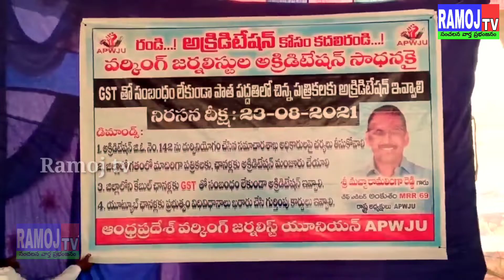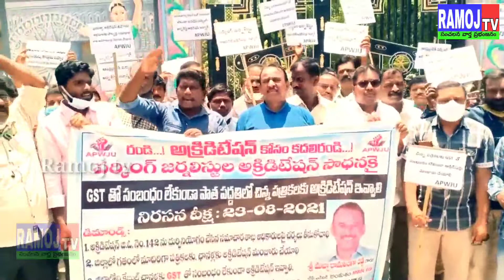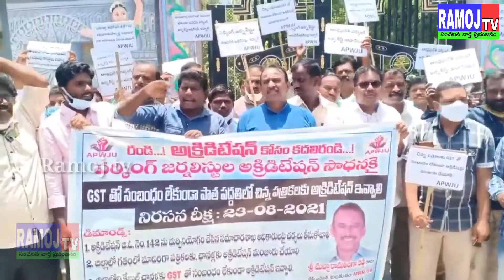అనంతలో కదంతొక్కిన జర్నలిస్టులు...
రాష్ట్రంలో జర్నలిస్టులు ఎదుర్కొంటున్న వివిధ సమస్యలపై ఈ రోజు అనంతపురం నగరంలోని కలెక్టరేట్ కార్యాలయం ఎదురుగా ఆంధ్రప్రదేశ్ వర్కింగ్ జర్నలిస్ట్ యూనియన్ ఆధ్వర్యంలో మచ్చా రామలింగారెడ్డి రాష్ట్ర అధ్యక్షులు ఆంధ్రప్రదేశ్ వర్కింగ్ జర్నలిస్టుల నిరసన దీక్ష కార్యక్రమం జరిగింది ఈ కార్యక్రమంలో రాష్ట్ర ఆర్గనైజింగ్ సెక్రెటరీ వెంకటేశ్వర్లు జిల్లా వ్యాప్తంగా పెద్ద ఎత్తున జర్నలిస్టులు తరలివచ్చారు.రాష్ట్రంలో ఎదుర్కొంటున్న సమస్యలు రాష్ట్ర ముఖ్యమంత్రి వైయస్ జగన్మోహన్ రెడ్డికి వివిధ అంశాలుతో కూడిన వినతి పత్రాన్ని కలెక్టర్ ద్వారా కోరారు.రాష్ట్రంలోని వర్కింగ్ జర్నలిస్టులు అందరికీ అక్రిడేషన్ ఇవ్వాలని,చిన్న పత్రికలకు GSTతో సంబంధం లేకుండా అక్రిడేషన్లు ఇవ్వాలని కోరారు.
అక్రిడేషన్ తో సంబంధం లేకుండా జర్నలిస్టులకు హెల్త్ కార్డు బీమా సౌకర్యం కల్పించాలని ఇతర  సమస్యలు ముఖ్యమంత్రి చొరవ చూపి  పరిష్కరించాలని వినతిపత్రం కలెక్టర్ కి అందజేశారు. వినతిపత్రాన్ని ముఖ్యమంత్రికి పంపించాలని కోరారు.గతంలో ఎన్నడూ లేనివిధంగా జిల్లా నలుమూలల నుంచి జర్నలిస్టులు మచ్చా రామలింగారెడ్డి సంఘీభావంగా తరలివచ్చారు.
నిరసన దీక్ష అనంతరం మచ్చా రామలింగారెడ్డి వెంకటేశ్వర్లు,ఫారుక్ ఇతర జర్నలిస్ట్ యూనియన్ నాయకులు జిల్లా కలెక్టర్ కుమారి నాగలక్ష్మి సెల్వరాజన్ కలిసి జర్నలిస్టుల సమస్యలపై వివరించారు.జిల్లాలో సూర్య, ఆంధ్రప్రభ,ఈనాడు ఇతర ఎలక్ట్రానిక్ మీడియా జర్నలిస్టులకు అక్రిడేషన్లు మొదటిలో రాలేదని వెంటనే వారందరికీ ఆక్సిడేషన్లు ఇవ్వాలని మచ్చా రామలింగారెడ్డి  కలెక్టర్ ను కోరారు.జిల్లాలోని చిన్న పత్రికలకు GSTతో సంబంధం లేకుండా నిజమైన వర్కింగ్ జర్నలిస్టులందరికి కూడా ఆక్సిడేషన్ ఇవ్వాలని జర్నలిస్టుల సమస్యలు పరిష్కరించాలని కోరారు జర్నలిస్టు పిల్లలకు ఉచిత విద్యను అందించాలని గత పదేళ్లుగా పైగా జిల్లాలో జర్నలిస్టుల పిల్లలకు ఉచిత విద్యను అందిస్తున్నారని అది కొనసాగించాలని కోరారు.